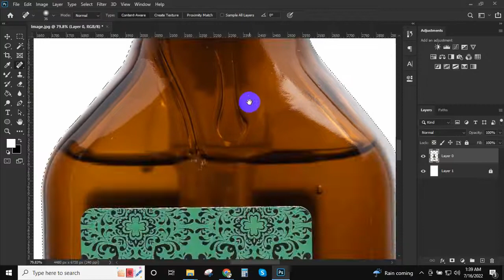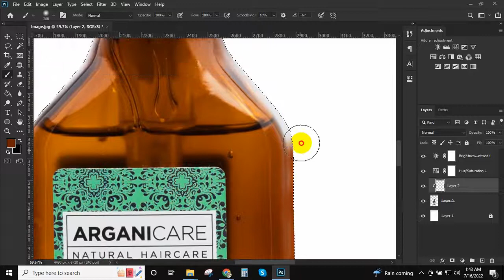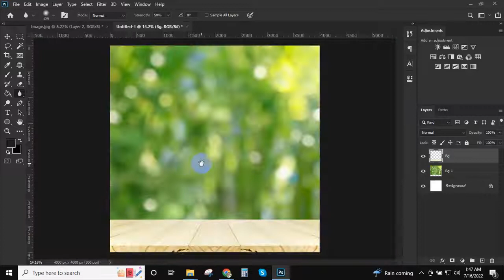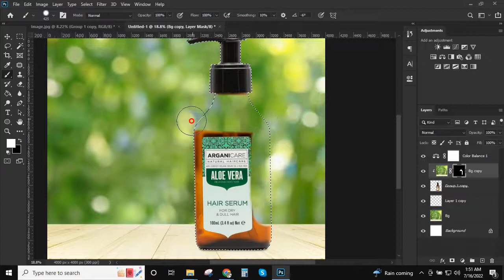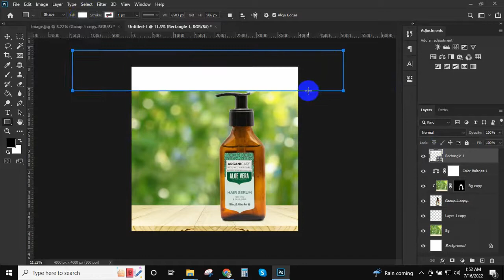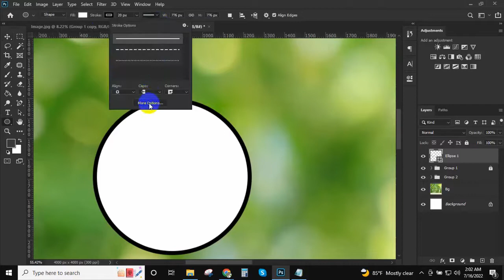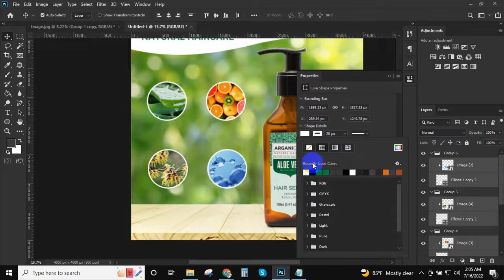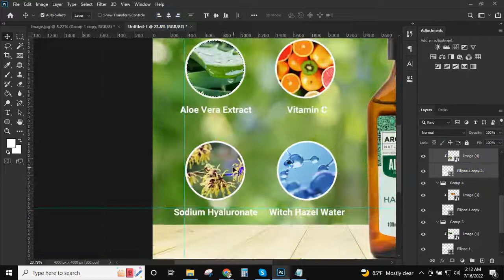Amazon Product Photo Listing Design Infographics & Lifestyle Photo Images Editing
We are providing premium quality Amazon product image listing design for Amazon sellers.
A good design can boost your sales 2X! Amazon Listing Photo Design, Listing Infographic Design, Amazon Listing Creation
amazon infographic amazon listing images photoshop editing amazon photo editing

My Services

Lifestyle images
Product feature graphics
Infographic design
Background removing
and retouching
and more

Why me?

Professional designs
Unlimited revisions
Prompt response
100% satisfaction
fast turnaround